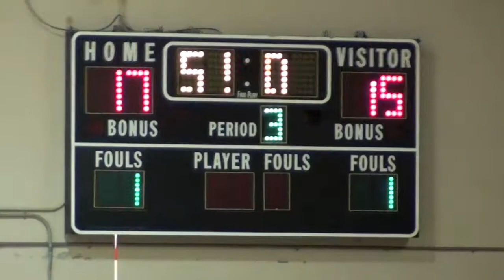(3 of 5) #2 Kahuku vs. #4 Mililani 10/17/13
Game 3. Video: Paul Honda.